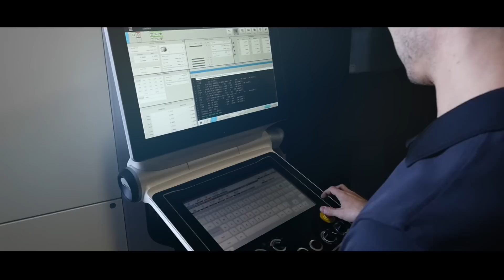The Modern American CNC shop (DMG Mori NHX 5000)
This video offers a glimpse of a day in the life of the modern American CNC job shop.  In this video you will see just one of the many jobs running at Machined Concepts on a daily basis. By utilizing our DMG Mori NHX 5000 horizontal machining center, a good deal of Mitee Bite fixture clamps and Jergens quick change ball locks we are able to nest components in high density on our Abbott Tombstones and produce complete component assemblies for our customer in a single setup on a single machine.  We designed this process so that we can deliver partial releases of orders to aid in satisfying tight delivery deadlines.

Address: 1760 Britannia Dr #8, Elgin, IL 60124